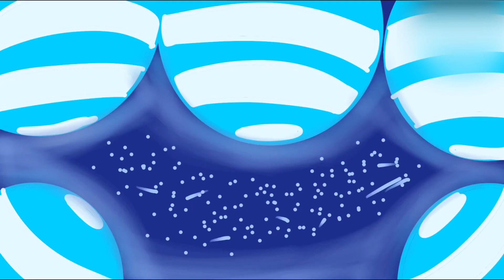Beatbox Against Popcorn TV for CSA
Ive uploaded this a bit late but it was worth it! Had fun in CYB and good job to you Popcorn TV!

Song I remixed - (MR DOUCHEBAG/GANGSTAS PARADISE)

Lyrics:
You’re annoying! A-nnoying!
A-n-n-n-n-n-noying!

You’re annoying! Face the truth!
A-n-n-n-n-n-noying!

Hey Popcorn TV, whys your ego so massive??
We know that no one cares when you repost your stupid animations!
And you’re talking all this crap about kids shows,
And copying Verbalase
I told you remake your second beatbox, ‘cause its worse than Badd’s whole face!

D-d-d-d-dear Popcorn TV!
We all agree that,
Your contents lacking, so why can’t you see that!
Dear Popcorn TV,
No matter how hard you try,
you won’t beat me!

Telling me you’re impressive,
But your face looks repressive
I know you wanted me to do all your animation but I wanted you to get rejected
By all those community members,
with your 3d animations,
And no one cares if you wanna be in episode 4…

Dear Popcorn TV!
Your contents dying,
so why can’t you see that!
Dear Popcorn TV,
Your animations cringy, so why don’t you see!